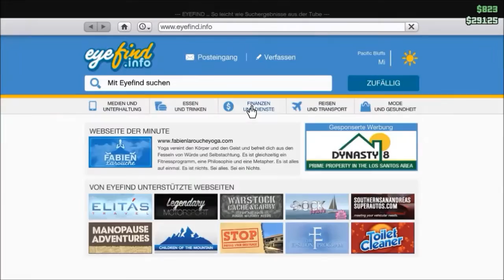GTA Montage - #001 - Nur weil er schwarz ist!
Hey Leute hier ein neues Projekt. keine Zeit für Spielebeschreibung... kommt beim nächsten Mal... ;)